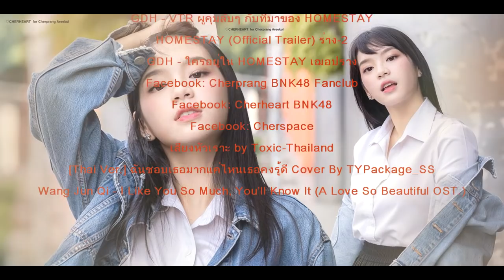Cherprang BNK48 [OPV] เรื่องของเฌอ - ฉันชอบเธอมากแค่ไหนเธอคงรู้ดี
• See You The Series ep.16 - เรื่องของเฌอ #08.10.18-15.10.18  [Cherprang Story#20]
• 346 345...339 วันหลังจากนี้เป็นต้นไป ในทุกๆ...แล้วแต่อารมณ์แล้วกัน (ประมาณอาทิตย์หนึ่งครับ)...gogo~
• เอาการบ้านมาส่งครับ โดดเรียนไปหลายวัน // มึงอย่าอินดิว่ะ ถถถ
• คลิปวิดีโอนี้ทำขึ้นเพื่อความบันเทิง ไม่มีเจตนาละเมิดหรือใช้ในเชิงพาณิชย์
• Credit
Vogue Thailand - VogueAsks 7 คำถามเปิดใจ เฌอปราง อารีย์กุล
OK! Magazine Thailand - OK! Awards 2018 Cherprang BNK48
[Thai Ver.] ฉันชอบเธอมากแค่ไหนเธอคงรู้ดี (A Love So Beautiful OST.) Cover By TYPackage_SS
Wang Jun Qi - I Like You So Much, You’ll Know It (A Love So Beautiful OST.)